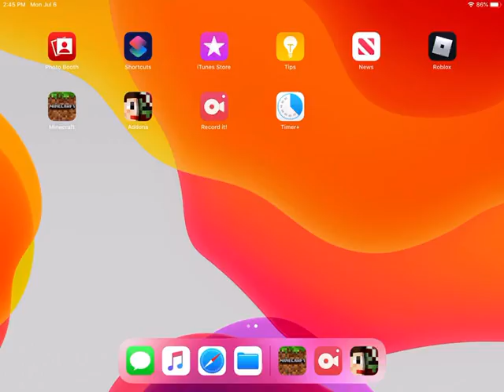Use a helicopter in Minecraft